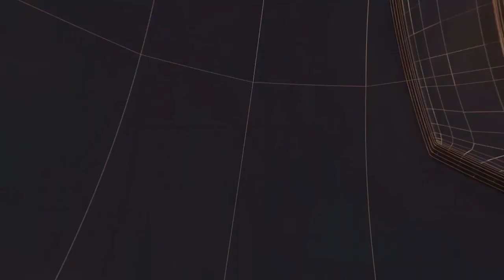छत्तीसगढ - चन्द्रभूषण यदु विजेता टीम घोठा कैम्प को शील्ड एवं नगद पुरस्कार देते हुए